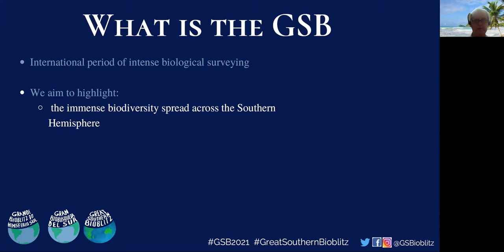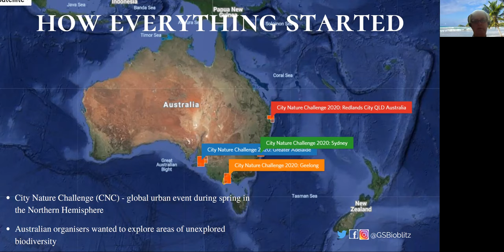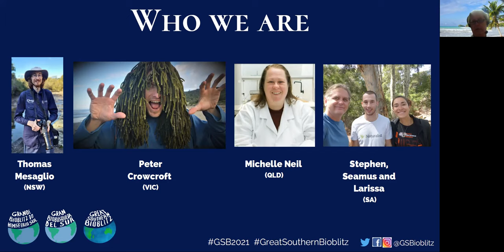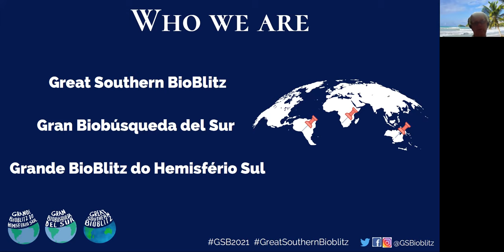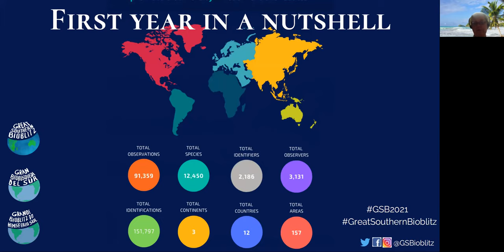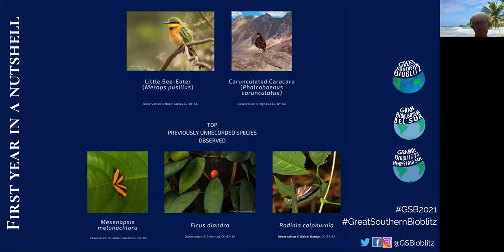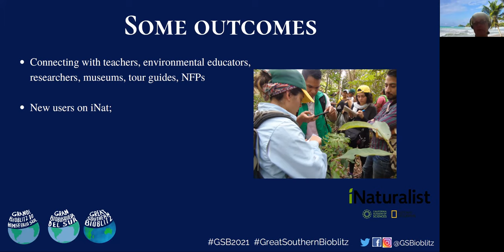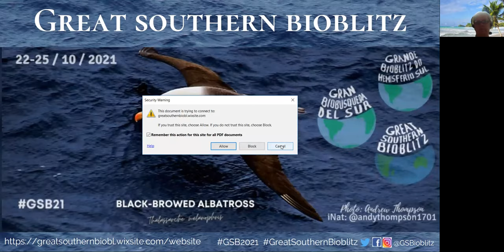CitSciOz21 Long Talk: Citizen Science in the time of COVID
CitSci in the time of Covid

Stephen Fricker, University Of South Australia

Learn how the Great Southern Bioblitz has developed and the future of this international project now in its third year.

Stephen is currently doing his Masters degree, working on long-term population trends in mosquito communities along the Murray River in South Australia. He has conducted vector monitoring and contributed to various research projects over the years and was involved in developing the Mozzie Monitors, a citizen science project. Recently he has been involved in Activating Citizen Scientists project investigating the health impacts of introducing citizen science on older Australians.